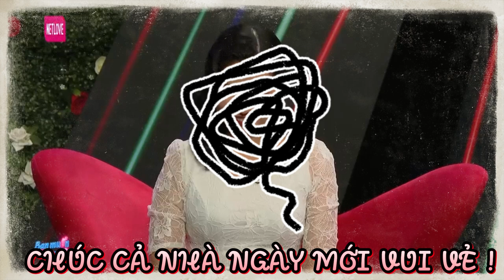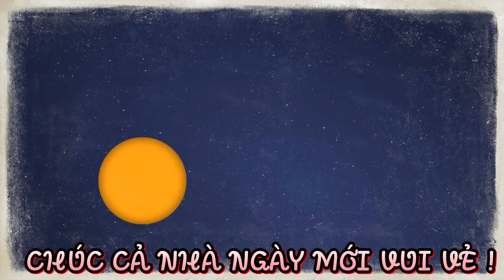Cuộc đời éo le của chàng khi lấy phải vợ ham mê đánh bạc, đá gà - vác cả gia tài bỏ theo kiếp đỏ đen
BMHH 863
69 Cách Yêu là trang cập nhật những chương trình hẹn hò, ghép đôi, mai mối hot nhất hiện nay BẠN MUỐN HẸN HÒ, HẸN ĂN TRƯA, VỢ CHỒNG SON, YÊU LÀ CƯỚI, MAI MỐI CÙNG NGƯỜI LẠ